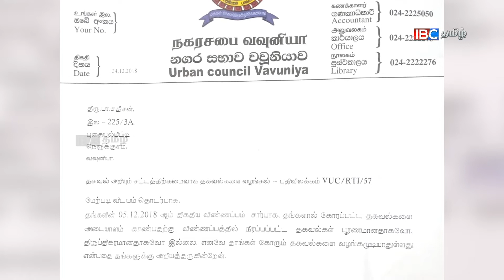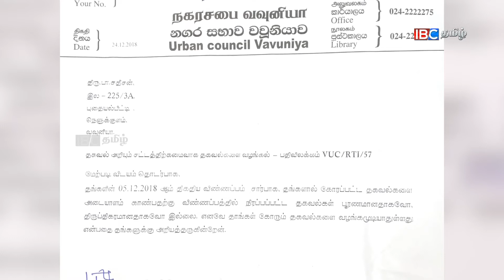தகவல் அறியும் சட்ட உரிமையை நிராகரித்தது வவுனியா நகர சபை